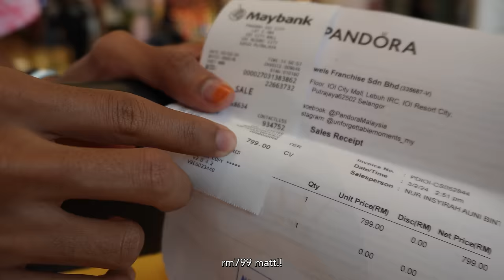SURPRISE BIRTHDAY UNTUK ISTERI! SEMUA TALENT BAWAK HADIAH MAHAL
Download Honkai: Star Rail dan main sama-sama dengan dafi guna link di bawah dan auto dapat 50 Stellar Jade:

ABANG YANG BAIK DI SINI